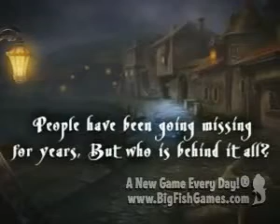Whispered Secrets: The Story of Tideville Collector's Edition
Uncover the mysterious past of a sleepy seaside village in Whispered Secrets: The Story of Tideville! You and your son, Tim, recently moved to the small town of Tideville to make a fresh start.